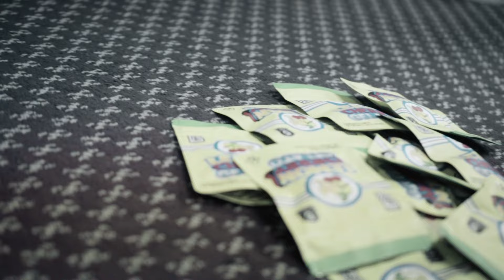Toohda Band$ - PST 2 (Official Video)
Listen to the Album “Haye$ Baby". Out Now!